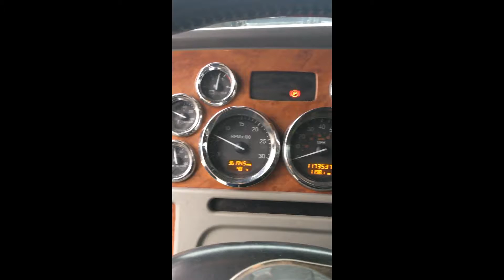2006 PETERBILT 379 For Sale